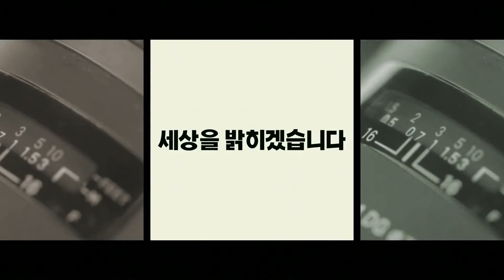발달장애 창업 지원 특화 사업장 안동 '가치만드소' 전국 첫 오픈 세명일보 세명TV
경북 안동시에 발달장애인의 창업을 지원하는 특화 사업장이 전국에서 처음으로 문을 연다.

경북도는 지난 9일 “안동시 동문동에 지역의 발달장애인과 그 가족의 창업을 지원하는 특화 사업장인 ‘가치만드소(所)’를 전국 최초로 개소했다”고 밝혔다.

‘가치’와 ‘같이’라는 의미를 담은 가치만드소는 중소벤처기업부가 지난해 발달장애인 가족창업 특화 사업장 공모사업을 하면서 만든 상표다.

 가치만드소는 발달장애인과 그 가족 등 창업을 시작하는 장애인 기업을 대상으로 창업 교육, 기술 개발, 창업자 보육실 입주, 창업 자문·상담 등을 지원한다. 안동에서 문을 연 가치만드소는 식품제조공간(식품 안전관리인증시설), 기업보육실, 교육실, 사무·휴게 공간 등을 갖췄다. 이곳에는 지역 특산물인 표고버섯을 활용한 식품을 만들어 가공해 판매하는 장애인 창업 기업이 입주할 예정이며, 경북도는 입주 기업을 점차 늘려갈 계획이다.

하대성 경북도 경제부지사는 "경북도는 장애인기업 생산품 전시직판장과 오픈마켓 운영 등으로 장애경제인의 활동을 지속 지원하고 있다"며 "이번 특화 사업장이 전국 최초로 개소되는 만큼 성공적인 모델로써 전국적으로 확대되기를 바란다"고 말했다.

이번 특화사업장의 다각적이고 적극적인 창업지원이 지역의 발달장애인의 사회참여 기회제공과 삶의 질 향상에 큰 도움이 될 것으로 기대하고 있다.